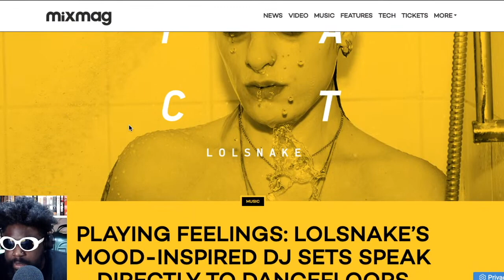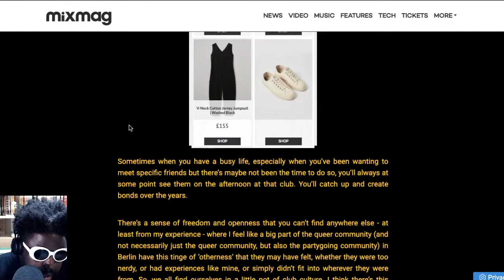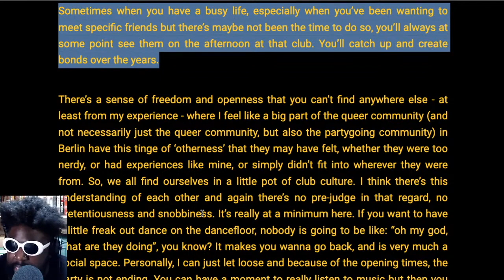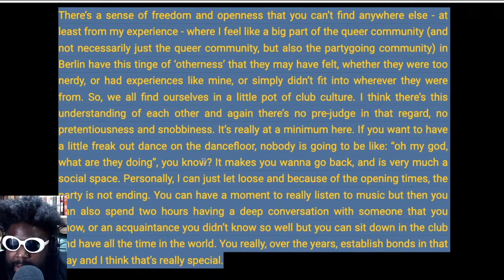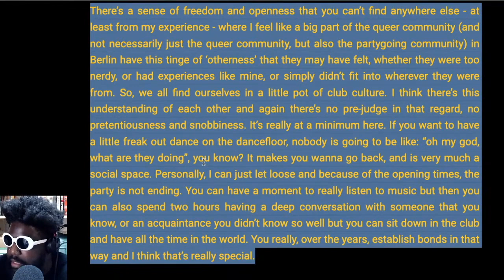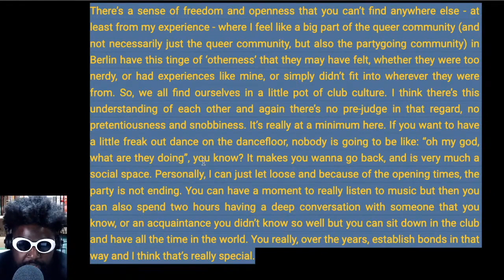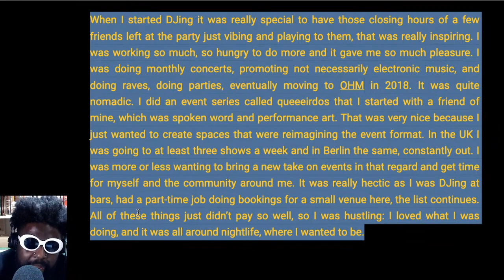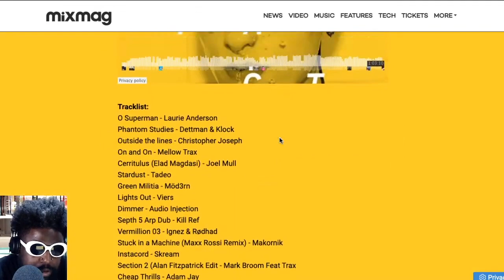Lolsnake on Berghain "freedom and openness that you can’t find anywhere else"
PLAYING FEELING: LOLSNAKE MOOD-INSPIRED DJ SETS SPEAK DIRECTLY TO DANCEFLOORS mixmag impact mix dj resident advisor berghain panorama bar